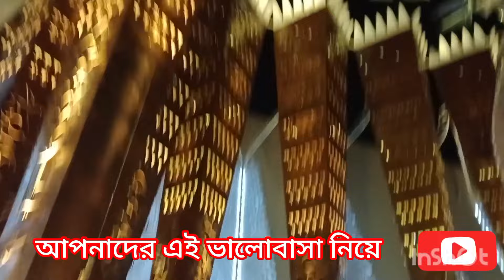পাটকাঠি দিয়ে আর বাঁশের চোটা দিয়ে খুব সুন্দর একটি প্যান্ডাল কলকাতা যোকা বাহাল। October 26, 2023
Gobinda thanadar

Paritosh Thandar

Dod,30/10/2000

male

 ঠিকানা

           S/0    পরিতোষ থান্দার। পালপুর

দক্ষিণ ২৪ পরগনা পালপুর

পশ্চিম বঙ্গ,৭৪৩৬১১

Address
s/0
Poritosh Thandar   Palpur
souts 24 parganas। Palpur।

thana gosoboa।      শান্তিরূপ মহালয়া। Mayer Aader chhele নতুন কিছু প্রচেষ্টা চেষ্টা করলাম।  তোমাদের  October 13, 2023